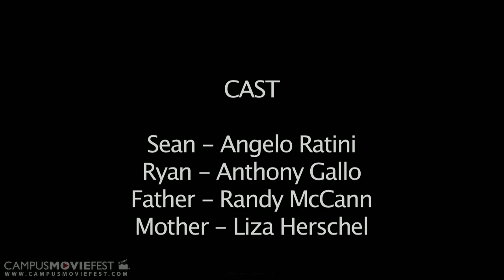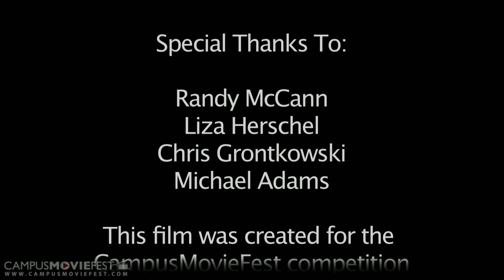The Silence After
When a father finds out his son is leading a protest that supports his opposite views, his disappointment only continues to weaken their relationship.

Created by Blueprint Productions at La Salle University in 2011 as part of Campus MovieFest, the world's largest student film festival.

The Silence After Cast & Crew :
Eddie Mattola - Captain
with
Kathleen McGuinness
Amy Bachman
Anthony Gallo
Eric Pettersson
tyler kimmel
Angelo Ratini